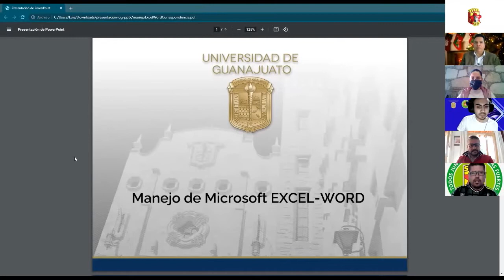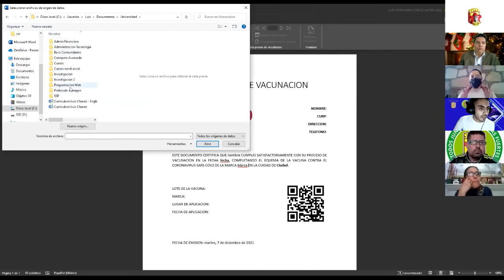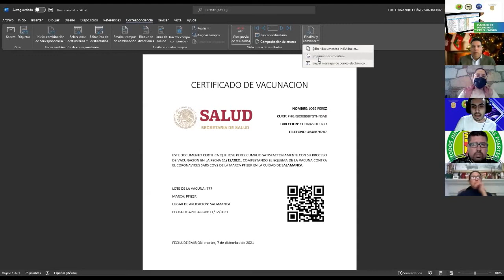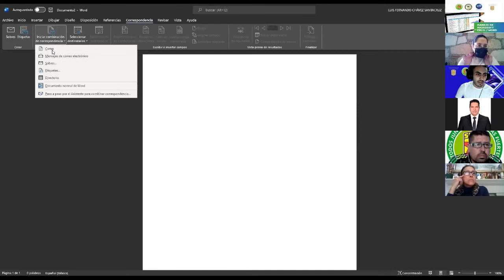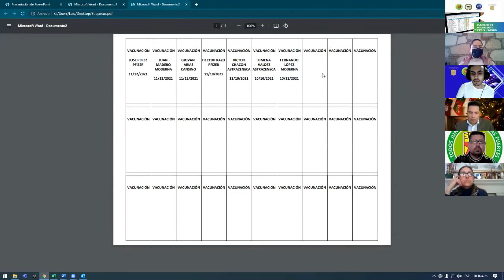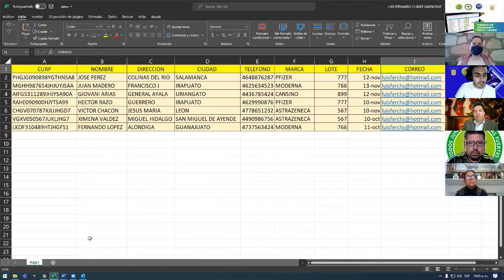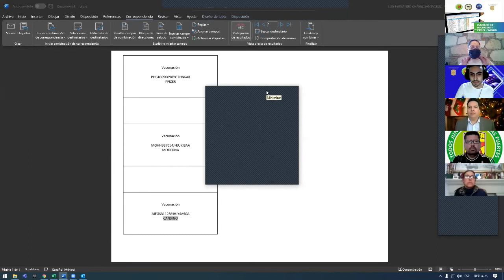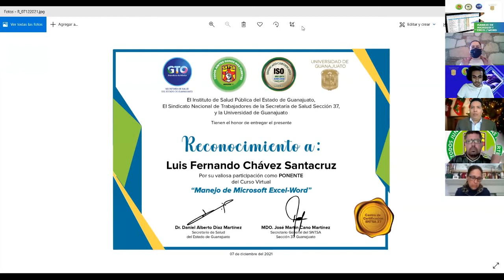Manejo de Microsoft Excel y Word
Programa de Vinculación para la Productividad y Desarrollo Humano, ISAPEG - UG - SNTSA 37